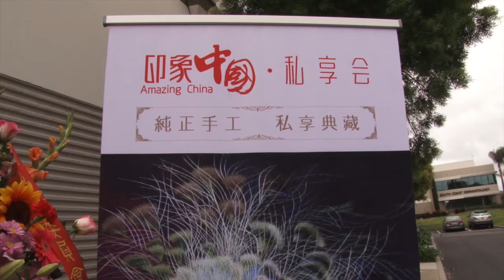蘇繡 印象中國 私享會 新聞